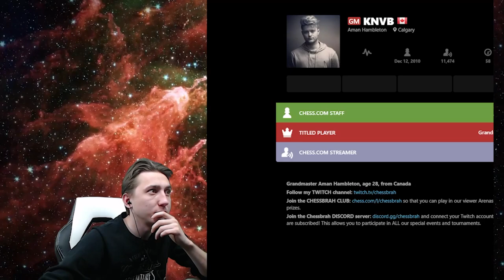Bullet Match Against Hambleton! Part 1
Bullet Match Against Aman! Part 1 - In this video, Bortnyk played thirteen 1|0 bullet games against a grandmaster master from Canada - Aman Hambleton.